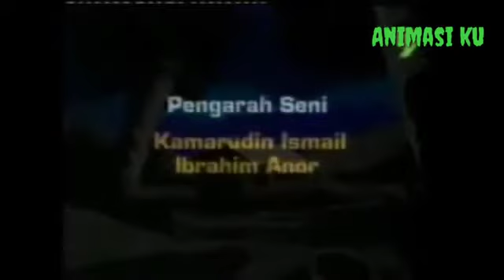Usop sontorian episod lari dari rumah